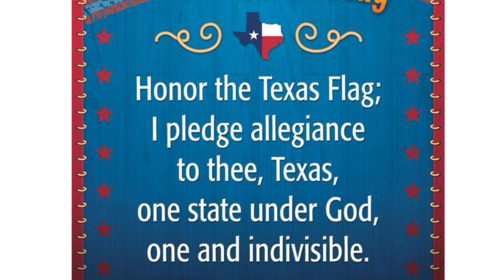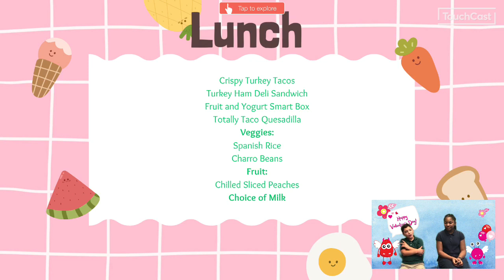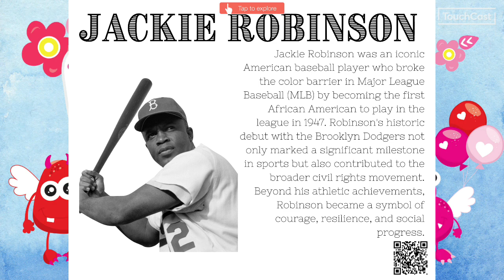Tuesday February 6, 2024